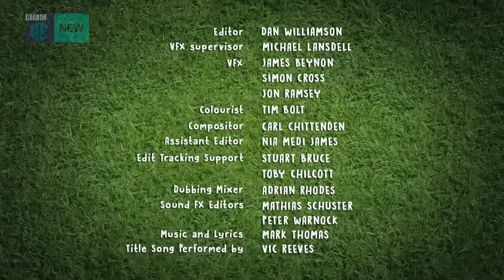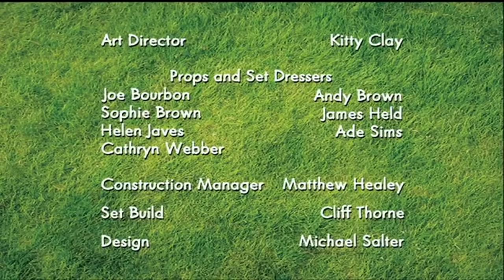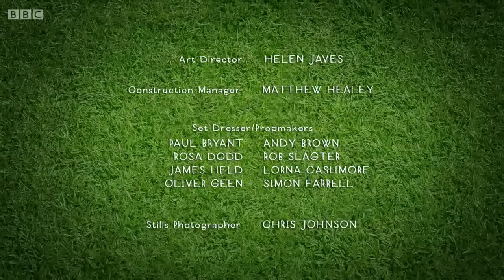NEW Shaun the Sheep 2020 | BEST FUNNY PLAYLIST (PART 9 ) | فيلم كرتون الخروف الشهير شون ذا شيب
NEW Shaun the Sheep 2020 | BEST FUNNY PLAYLIST (PART 9 ) | فيلم كرتون الخروف الشهير شون ذا شيب HD
Shaun, an unusually bright and clever sheep, lives with his flock at Mossy Bottom Farm, a traditional small northern English farm. In each episode, their latest attempt to add excitement to their dull mundane life as livestock somehow snowballs into a fantastic sitcom-style escapade, most often with the help of their fascination with human doings and devices. This usually brings them into conflict—and often into partnership—with the farm sheepdog Bitzer, while they all are simultaneously trying to avoid discovery by the Farmer.

CHARACTERS ( MAIN) :
--Shaun-- is the protagonist of the series and, despite being the skinniest of them all, the leader of the flock. He is a clever, confident sheep, prone to mischief but equally adept at getting himself and/or his friends out of it. As there is no dialogue, like all the sheep he communicates entirely through bleating, and often explains his ideas to the flock by drawing diagrams on a blackboard. He has a good friendship with Bitzer, though this does not stop him from playing pranks on him at times.
--Bitzer-- is the farmer's loyal, long-suffering sheepdog, dressed for work in a blue knit cap, black collar, knitted wristlet and large official-looking wrist-watch, carrying a clipboard and walking upright or on all fours as needed. He communicates, canine-fashion, via barks, growls, and the occasional whimper. He also gives instructions to the flock by blowing a whistle. Despite a tendency to be caught out listening to music, he takes his job very seriously, to the point of occasionally letting his power go to his head. He is however a generally good friend to Shaun and does his best to keep the whole flock out of trouble.
--The Farmer-- is a bespectacled, balding man who runs the farm with Bitzer at his side and acts as the flock's primary if unwitting nemesis. His livestock's main concern is to ensure he remains completely oblivious to their unusual sentience, a task made easier by his conventional, unobservant nature but complicated by his enthusiasm for picking up new hobbies. He can be heard frequently making wordless noises or muttering under his breath just audibly enough for the viewer to pick up on his meaning. His disastrous attempts at dating are a running joke of the series. In the 2015 movie, he is referred to as Mr. X by those who don't know his identity.
--Shirley-- is the largest member of the flock. A gentle giant, she is usually seen placidly eating, though she's intimidating enough to have defended Shaun from Pidsley the cat. She's so big that large objects routinely disappear into (or are deliberately hidden in) her fleece, and she quite often gets stuck herself, needing the other sheep to push, pull or even sling-shot her out of trouble. However, her size can also come in very handy when what's needed is a battering ram or similarly immovable object.
--Timmy--, Shaun's cousin, is the flock's only lamb, and thus often the innocent centre of the chaos. He appears to be a toddler in this series, and is often seen sucking a dummy. The spinoff series Timmy Time chronicles his later adventures in preschool. --Timmy's Mother--, Shaun's aunt, wears curlers in her topknot and is a bit careless about maternal duties, even using Timmy once as a makeshift paint brush. But when her offspring goes astray, she is inconsolable until he is safely back in her care. --Nuts-- is quite an eccentric, but useful sheep and usually like the rest of the flock, accompanies and helps Shaun. But the thing that makes him stand out from the flock is that he has two different shaped eyes and a different shaped nose. --Hazel--, Hazel's nerves often get the better of her – she's a timid little sheep who jumps at the slightest thing and can frequently be heard bleating nervously. When Farmer's caravan rolls off towards the city, Hazel can barely contain her fear – this is the stuff of nightmares! But when she finds herself carried along with the rest of the Flock in hot pursuit of a runaway caravan, Hazel discovers she's much braver than she ever imagined, and that while life in the city might be scary, it's good to face your fears every now and again. --The Flock--, like typical sheep, tend to follow Shaun and one another, are obedient to orders and generally form one big happy if sometimes fractious family group. Unlike Shaun, however, they are not particularly bright, which becomes a problem when combined with their ongoing fascination with the human world. It's usually Shaun and Bitzer who sort out the resulting mess. --The Naughty Pigs--, whose pen is adjacent to the sheepfield, are bullies to Shaun and his flock, always trying to antagonize them and get them into trouble. They are, however, scared of Bitzer (though they still take the chance to bully him whenever possible), and they get told off by the Farmer in "Pig Trouble